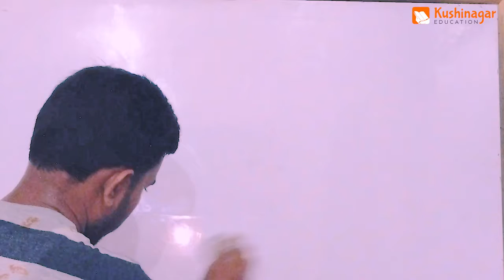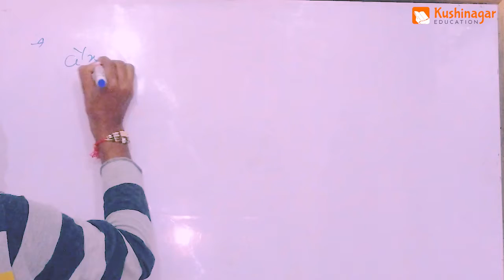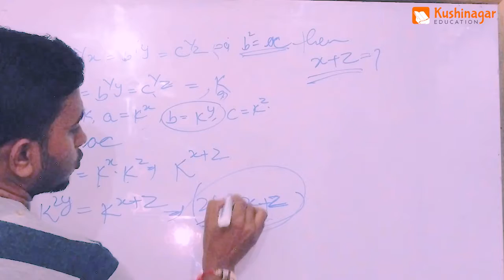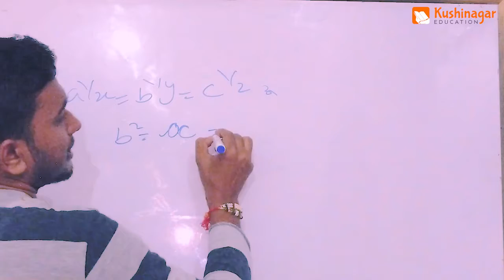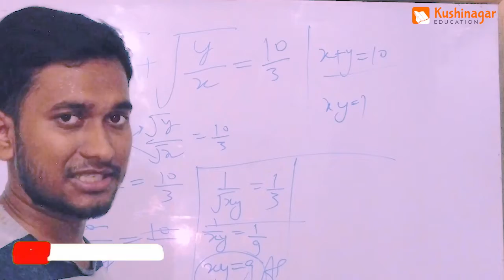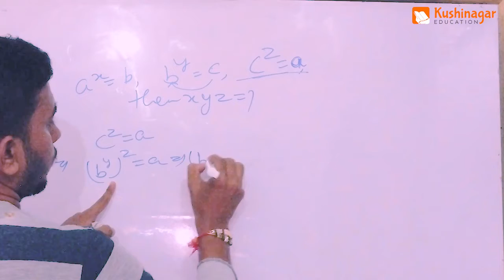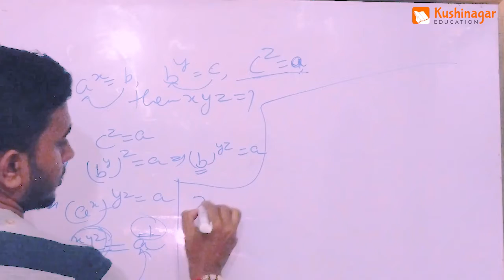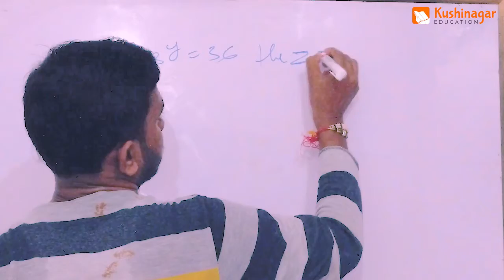Fast Track Revision for UP Polytechnic Entrance Exam 12 Sep 2020 | Part 2 | How To Crack In 4 Days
Fast Track Revision for UP Polytechnic Entrance Exam 12 Sep 2020 | Part 2 in Hindi | How To Crack Polytechnic Entrance Exam In 4 Days